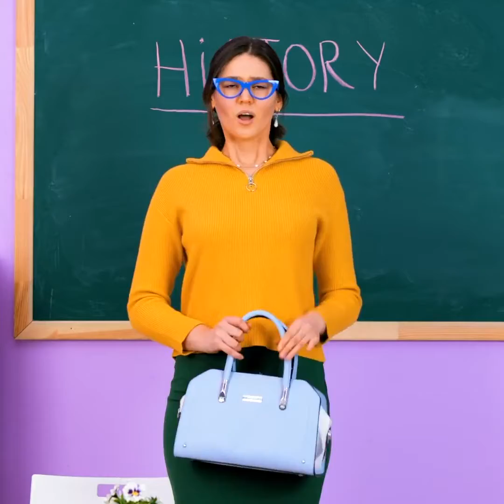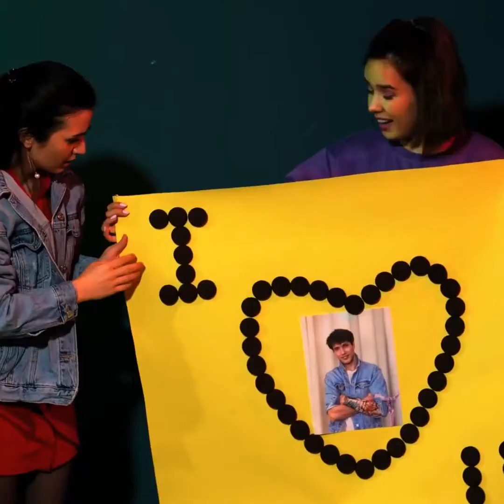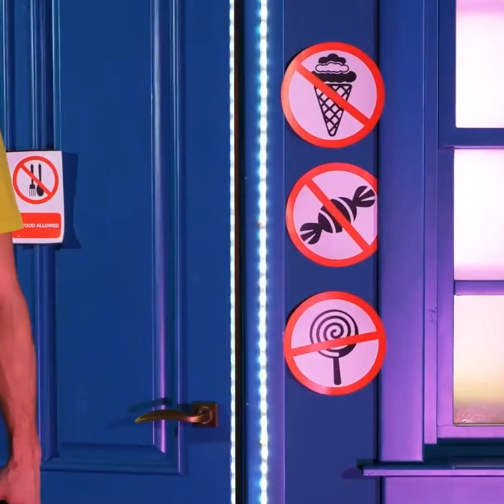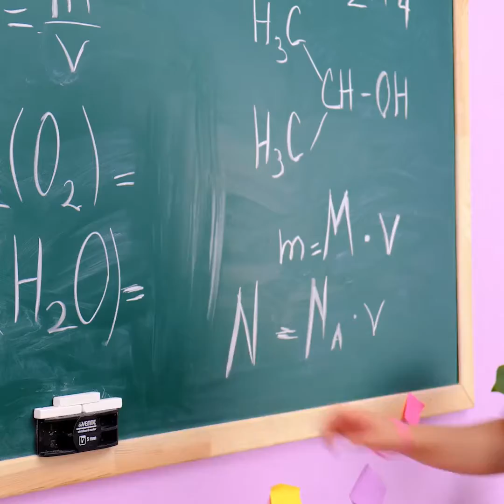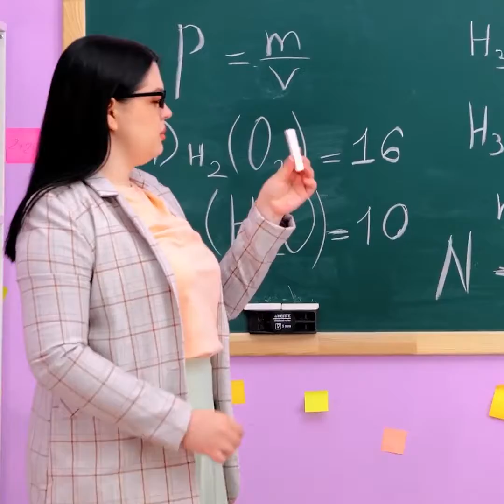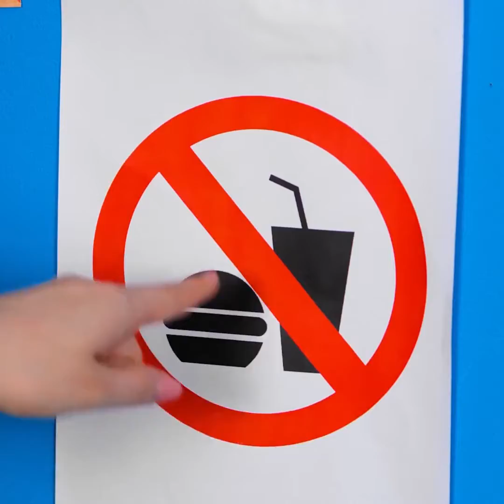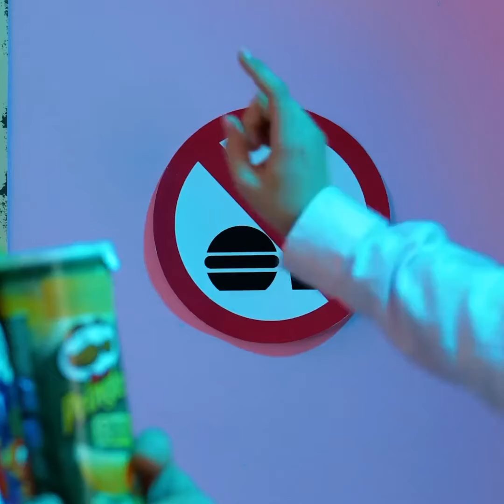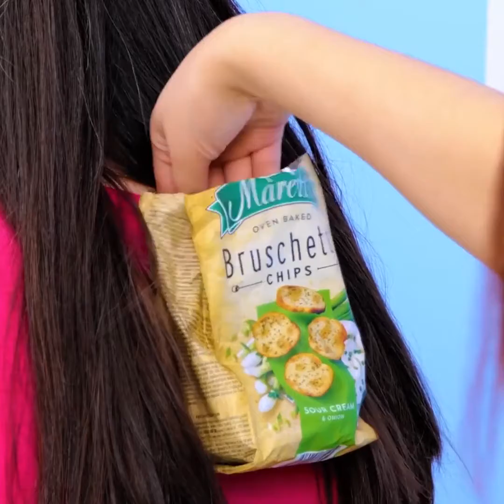COME INTRUFOLARE I DOLCI OVUNQUE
Idee fantastiche per intrufolare le cose ovunque! Lasciati ispirare!

4:30 – Nascondi le caramelle in una maschera per dormire

11:22 – Caramelle negli orecchini

14:29 – Caramelle addosso

18:43 – Come nascondere una gomma

19:02 – Snack in palestra